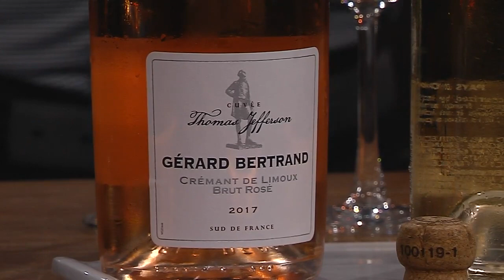Gérard Bertrand Wines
Learn about a special region in France and special winemaker, Gérard Bertrand, and some fantastic wines he is producing in the Languedoc-Roussillon region.